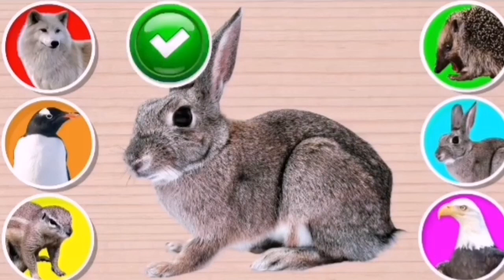CUTE ANIMALS Panda, Rabbit, Hedgehog,Dog, Hamster|funny animals| wrong heads